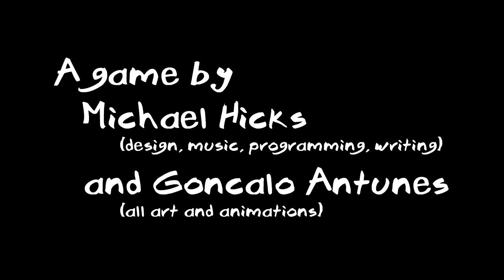The Path of Motus - Announcement Trailer Xbox